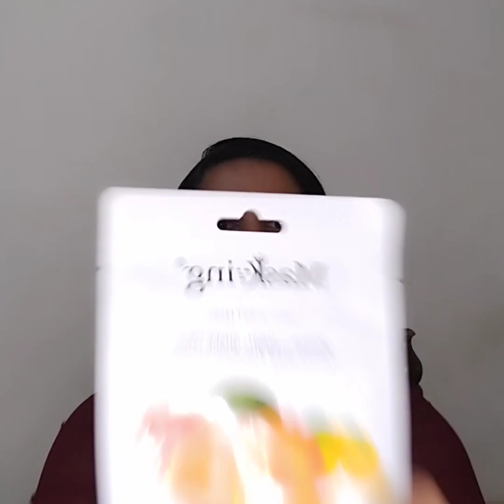facial sheet mask for skin lightening @shyji vlogs/ ഇനി ഫേഷ്യൽ ചെയ്യാം വീട്ടിൽ തന്നെ എളുപ്പത്തിൽ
ഇനി വീട്ടിൽ തന്നെ എളുപ്പത്തിൽ ഫേഷ്യൽ ചെയ്യാം @shyji vlogs //facial at home